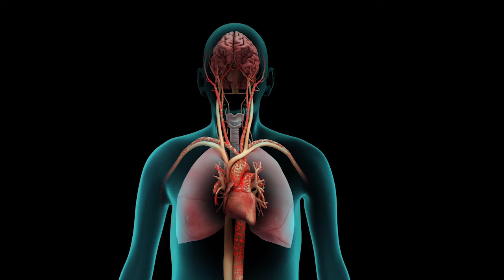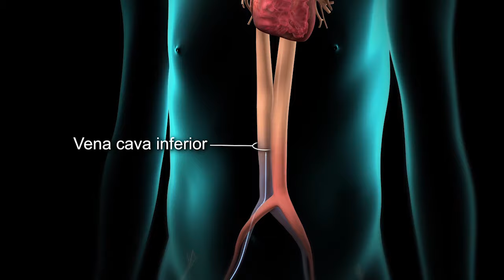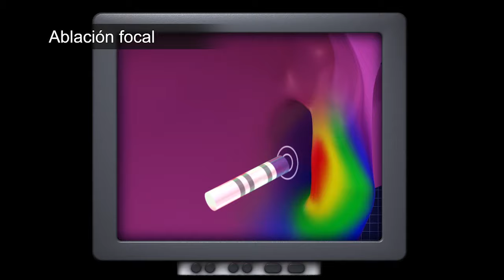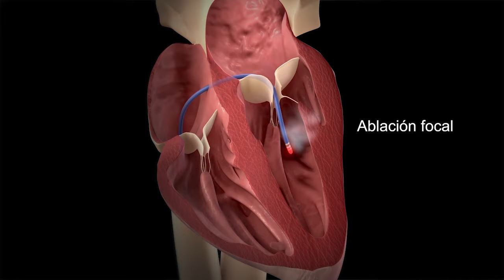CAIAZ Ablación con catéter